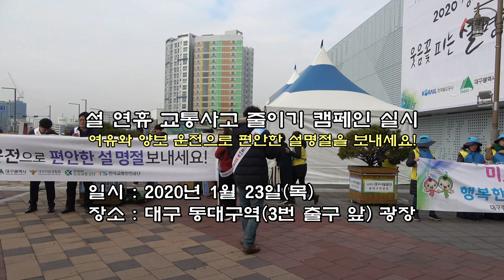설 연휴 교통사고 줄이기 캠페인 -대경상록해피연주봉사단(홍시)-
설 연휴 교통사고 줄이기 캠페인 실시
여유와 양보 운전으로 편안한 설명절을 보내세요!

일시 : 2020년 1월 23일(목) 15:00 - 16:30
장소 : 대구 동대구역(3번 출구 앞) 광장 대경상록자원봉사단(총단장 하종성)은 설 연휴 교통사고 줄이기 캠페인을 대구시, 대구지방경찰청, 한국교통안전공단과 합동으로 동대구역 3번 출구 앞 광장에서 실시하였다.
이날 대경상록자원봉사단에서는 대경상록합동연주봉사단(대경상록색소폰연주봉사단. 대경상록오카리나연주봉사단. 상록해피우쿨연주봉사단)을 구성하여 오후 3시부터 4시 30분까지 3개 연주봉사단(총 43명)이 교대로 1시간 30분 동안 악기를 연주하여 귀성객들에게 교통질서 의식을 고취하였습니다.